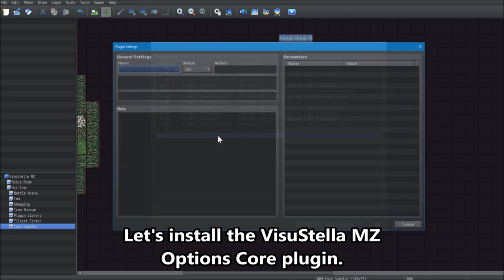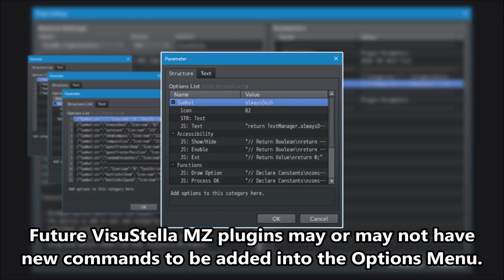Options Core - VisuStella MZ Plugin #10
The VisuStella MZ Plugin Library is a collection of plugins made for RPG Maker MZ. The team is lead by Yanfly and Archeia and the plugins are created by many of the prolific plugin developers found throughout the community.

The Options Core plugin revamps the Options Menu Scene in RPG Maker MZ to be more extensive and sustain a larger variety of options. This plugin will add new options to the list in addition to options from other VisuStella MZ plugins provided that they're installed as well. Game devs that are adept with JavaScript are also able to add in their own options to the menu as well.

Features include all (but not limited to) the following:

- Revamped Options Menu Scene and layout.
- The ability to add in your own Categories and options inside each of the individual categories.
- Newly added options like Master Volume, Window Tone support, and more.
- Integrated options added from other VisuStella MZ plugins.
- An added Playtest options category that is only available during test play to help speed up the game debug process.

For more information on this plugin, visit the wiki page!

This plugin has been created, fixed up, and polished by:

- Yanfly
- Arisu
- Olivia
- Irina